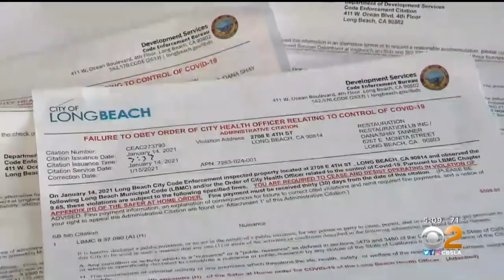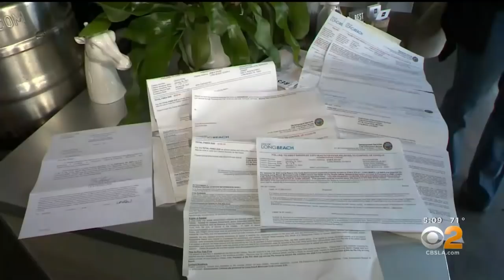Long Beach Restaurant Owner Facing Criminal Charges Over COVID-19 Violations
The kitchen was open and lunch was being served Wednesday on the patio of Restauration in Long Beach despite the notice of closure hanging from the front door.